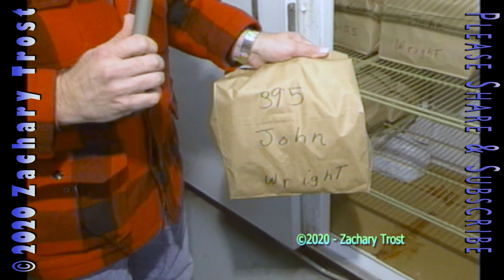After The Harvest Deer Processing - Recipe Small Game Casserole - Trophy Tale & More 1996-12-05 FTPS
After The Deer Hunt Harvest you need to decide if you are going to butcher the Deer yourself or Send it to a processor. These are things to think about. A Delicious Recipe for Karen's Small Game Casserole - Trophy Tale & More 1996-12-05 FTPS